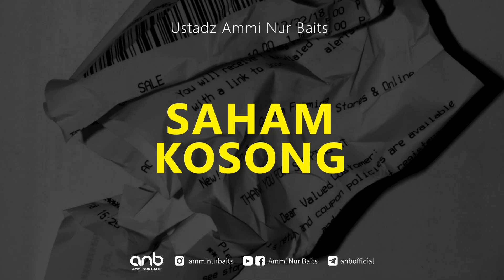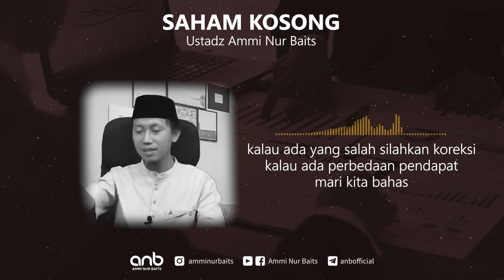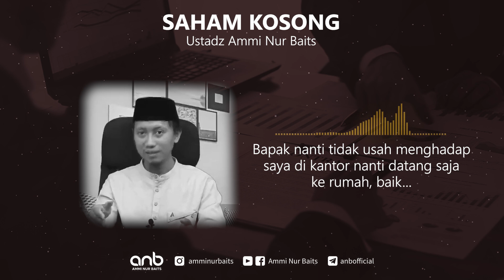Saham Kosong | Ustadz Ammi Nur Baits, ST., BA